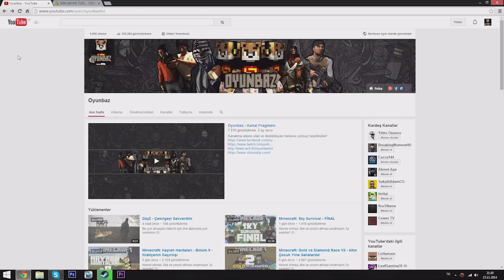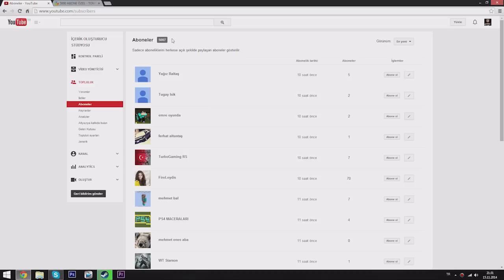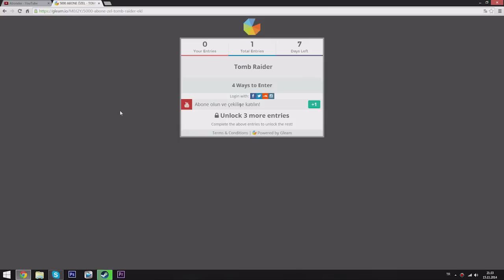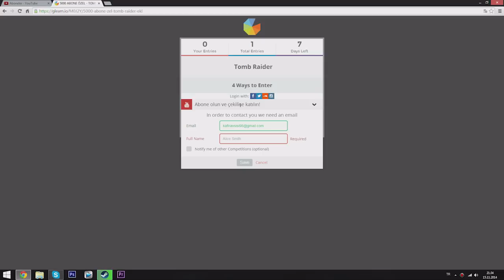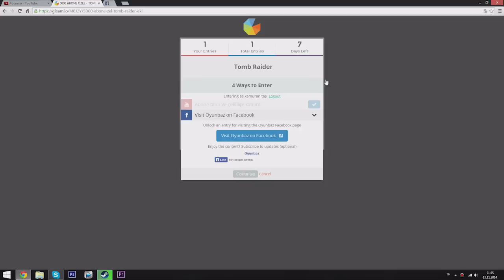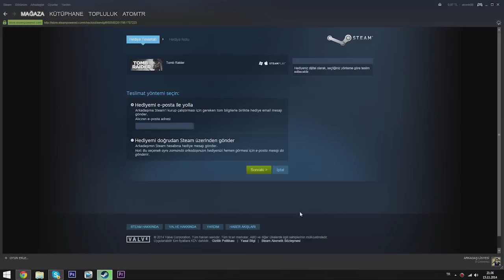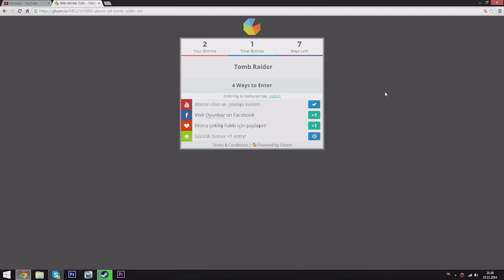5000 ABONE ÖZEL - TOMB RAIDER ÇEKİLİŞİ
5000 ABONE İÇİN HEPİNİZE AYRI AYRI TEŞEKKÜRLER :D